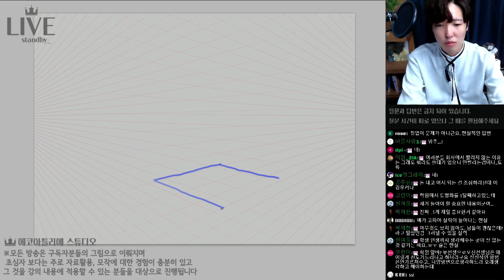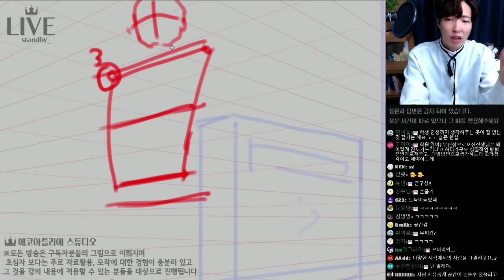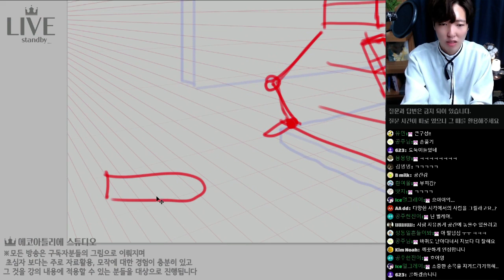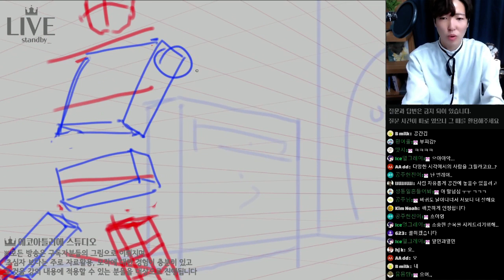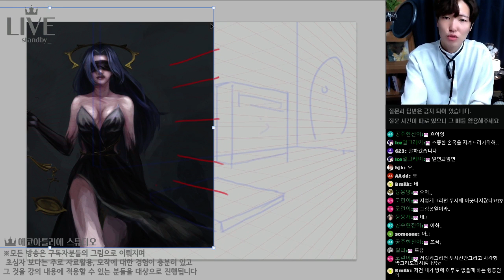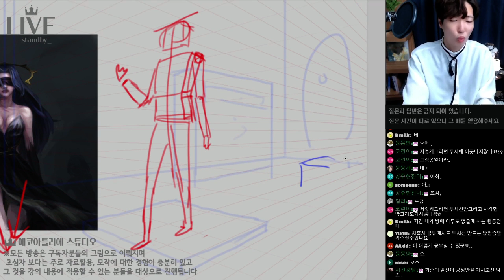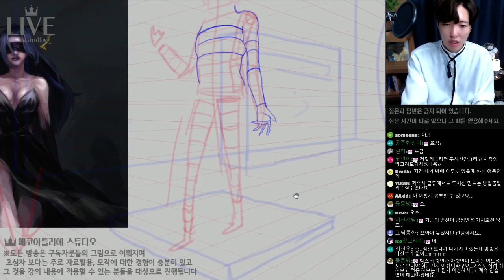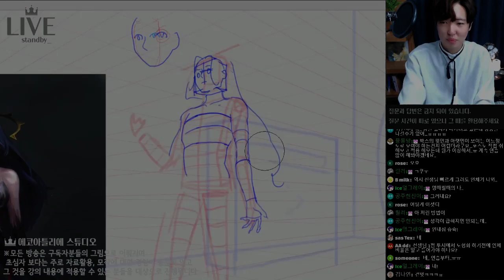납작! 평면적인 인체 해결하기 투시에 도형화를 넣어보자